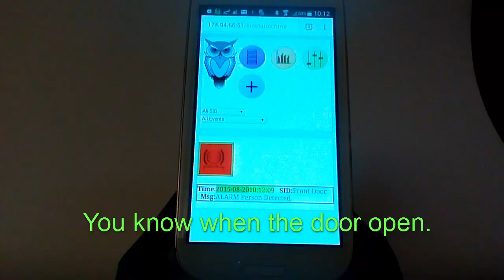door detection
New product  Send a message to your cellphone when the door is open or monitor the presence of person or animal in the room.